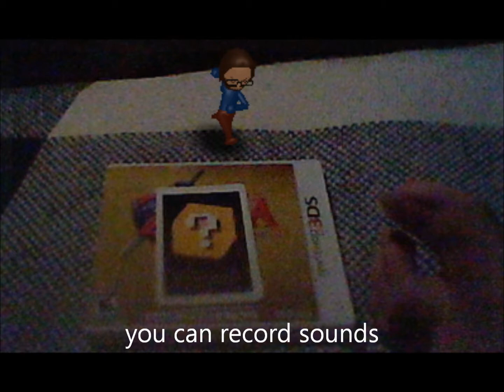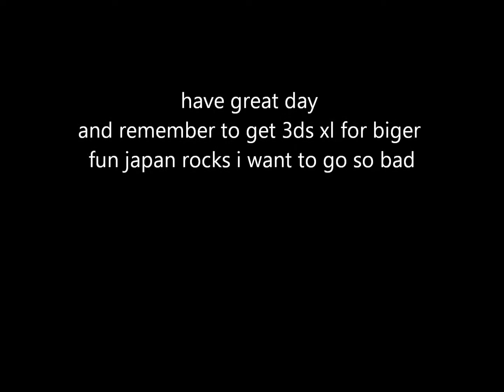nintendo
this is few things you can do on 3ds n xl